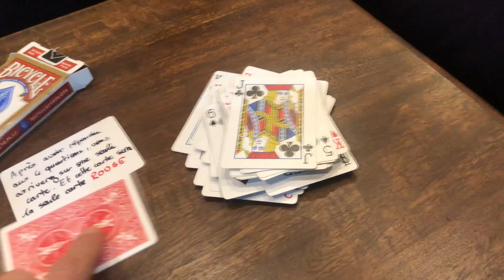869# Ce Nouveau Tour De Magie Est Génial (Profile David Jonathan)